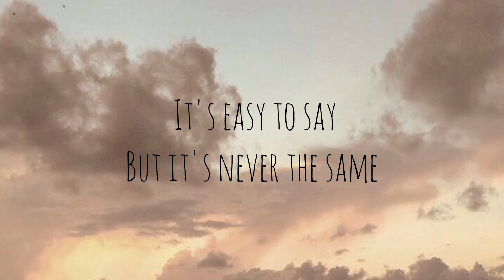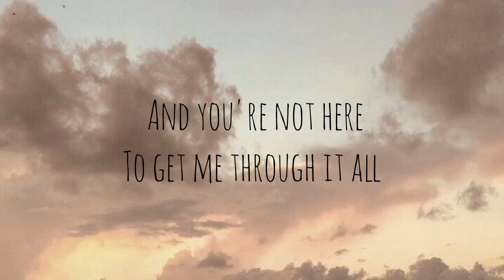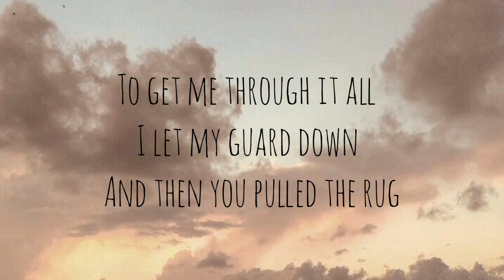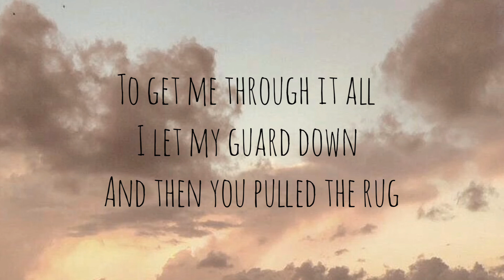Lewis Capaldi - Someone You Loved | Lyrics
Lewis Capaldi Lyrics Song of Someone you Loved

Suggestion of Song Is needed